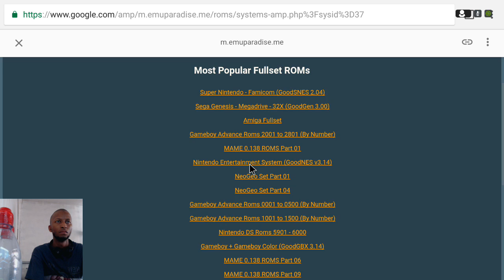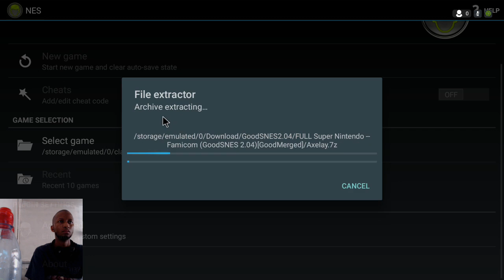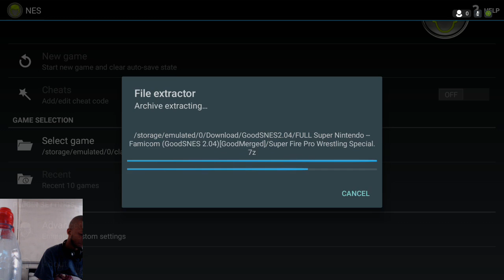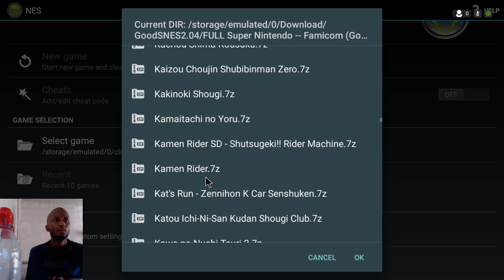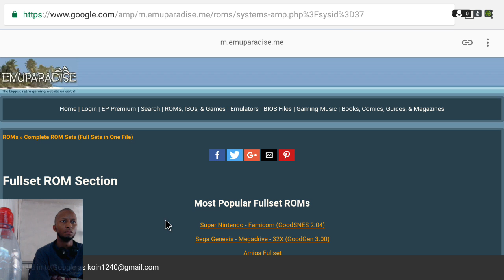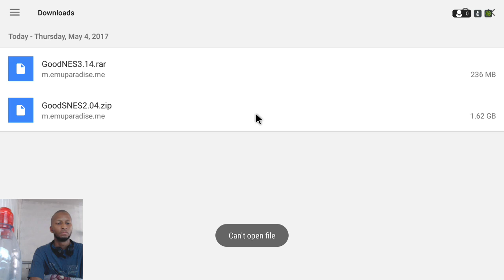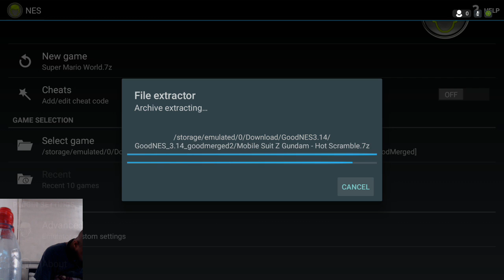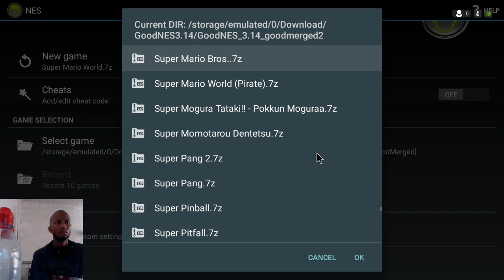How to make your Own NES SNES N64 SEGA NEO-GEO Classic Edition Using The Nvidia Shield Tv